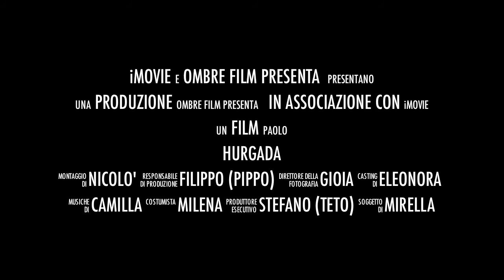Hurghada 2010 il seguito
Egitto 2